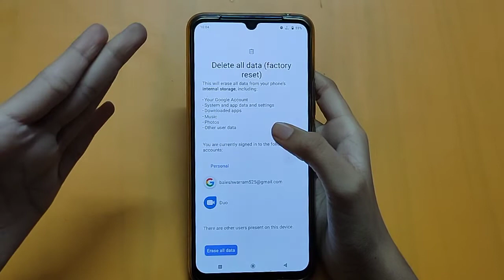How to factory reset in vivo Y12g | factory setting | factory reset kaise karen – [Hindi]